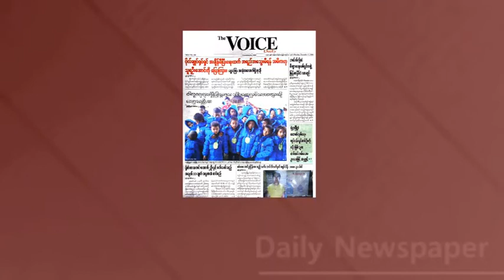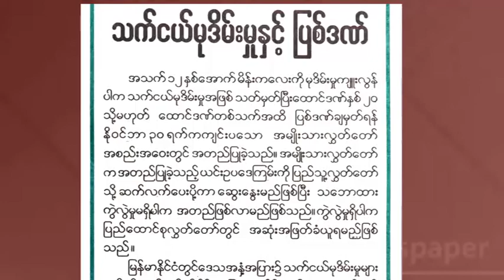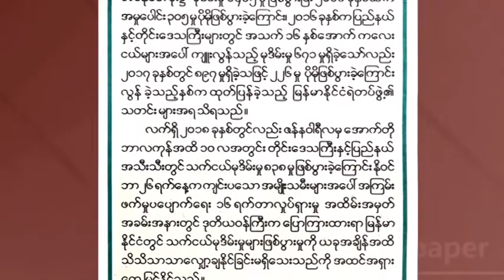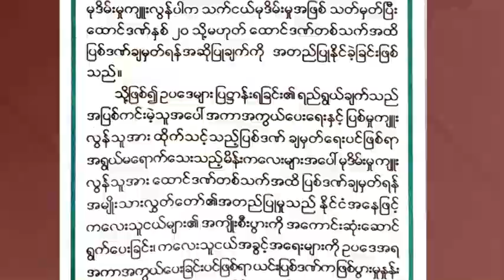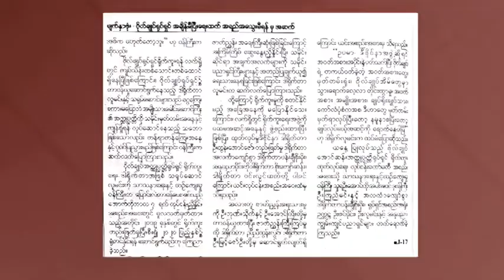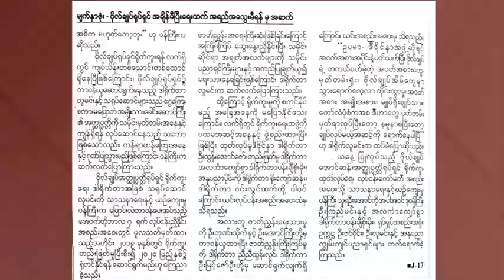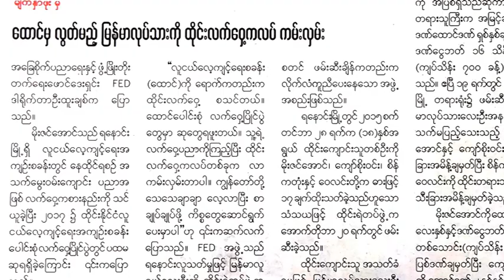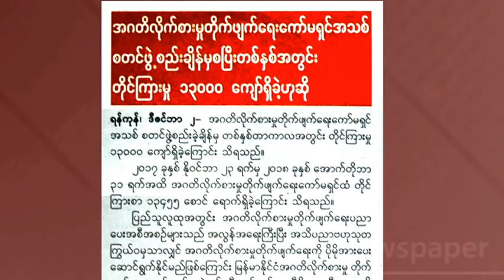DVB - သတင္းစာေပၚက ဖတ္စရာမ်ား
တင္ဆက္ - ေအာင္သူ၊ ရူပါေအာင္၀င္း